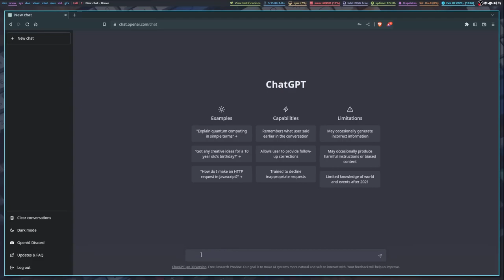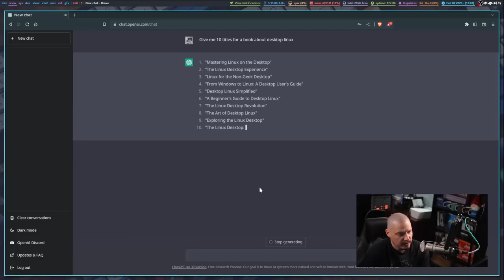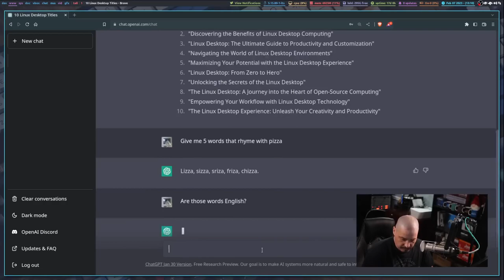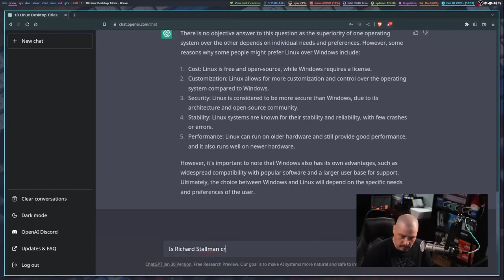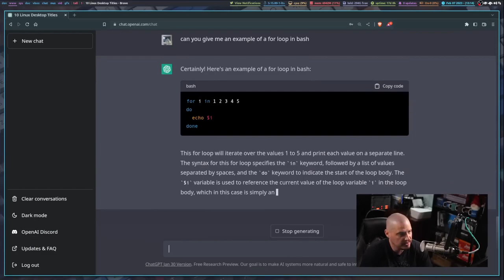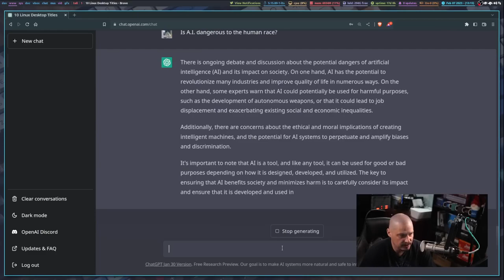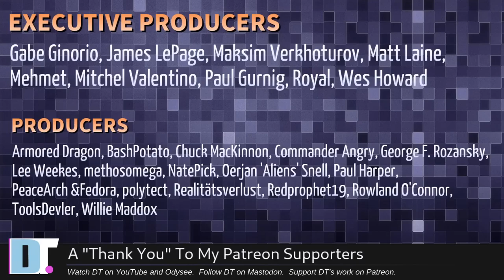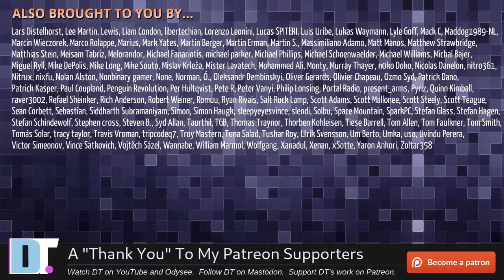I Tried ChatGPT And Its SCARY How Good It Is!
It seems everyone is talking about "A.I." these days, especially with how popular ChatGPT has become.  Of course, there are a lot of ethical and moral questions regarding A.I. and tools like ChatGPT.  I decided to talk about this...but first, I wanted to actually try out ChatGPT.